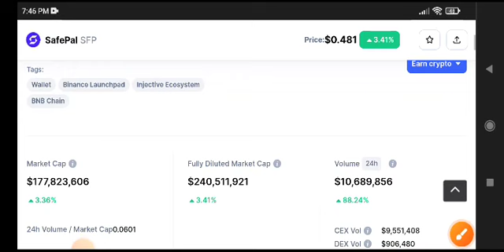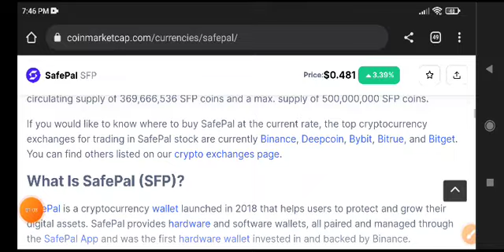Safepal coin News Today! SFP Coin Price Prediction